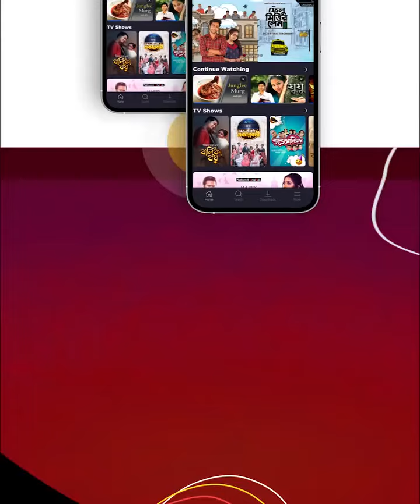রানুর প্রথম ভাগ || Ranur Prathom Bhag || Dramatic Scene || 2023 Bengali Popular Serial | Aakash Aath